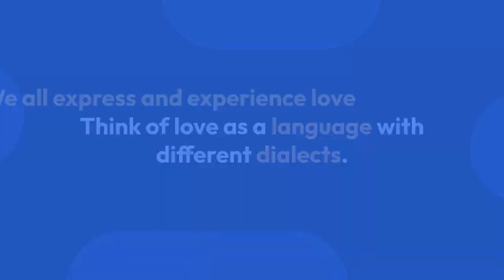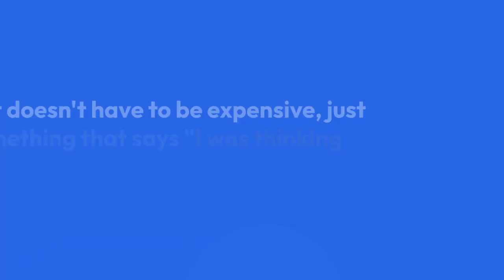Love Languages for Introverts: Understanding Your Needs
## **Love Languages for Introverts: Quiet Gestures Speak Volumes**

Think of love as a language with different dialects. We all express and experience love in unique ways, and for introverts, these "love languages" might look a bit different.